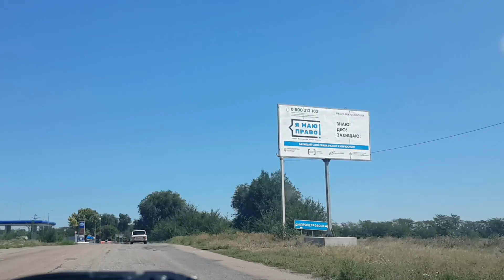Днепр трасса Кривой Рог